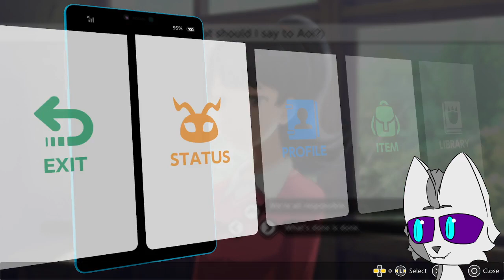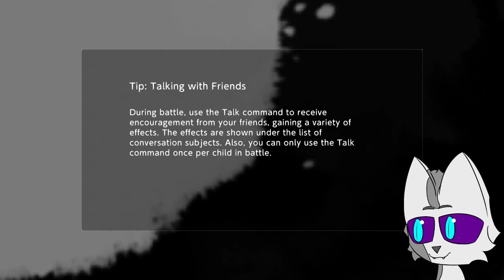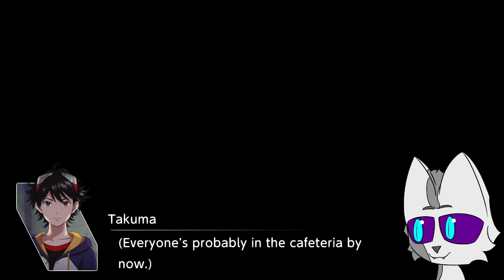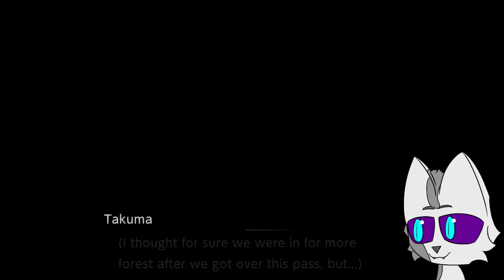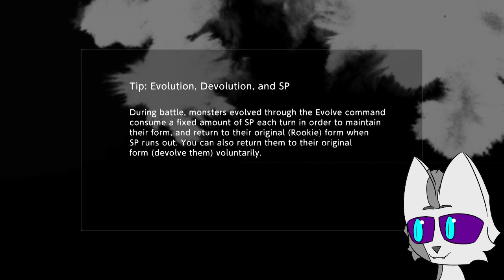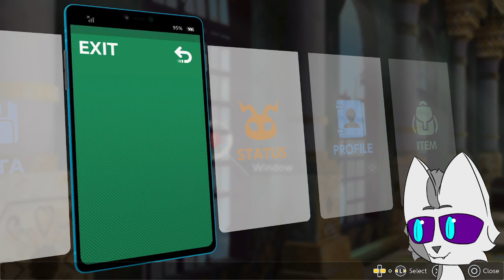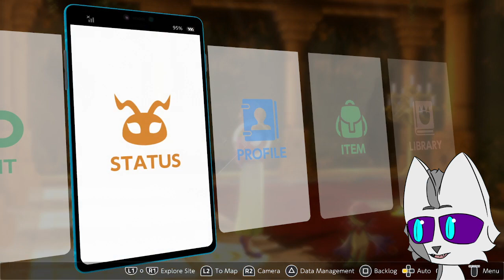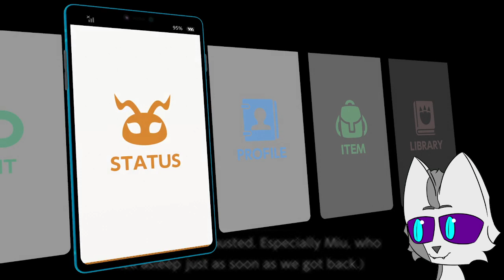Amusing Turns | Digimon Survive Blind Playthrough | Part 4